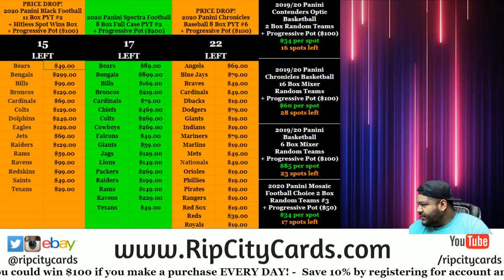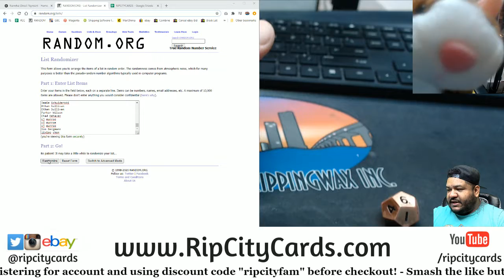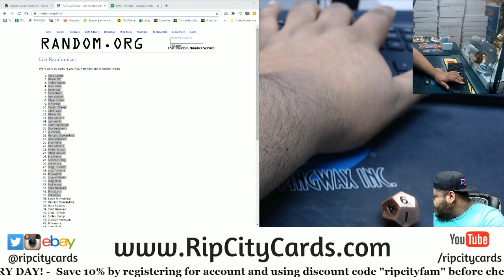$350 Progressive Pot Giveaway (10-18)